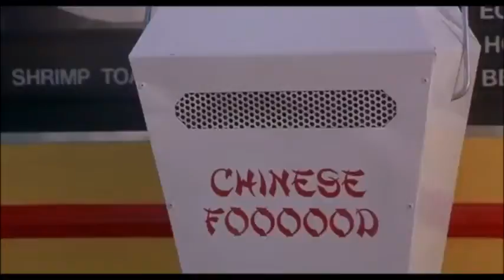peesona 4 vidder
peecock